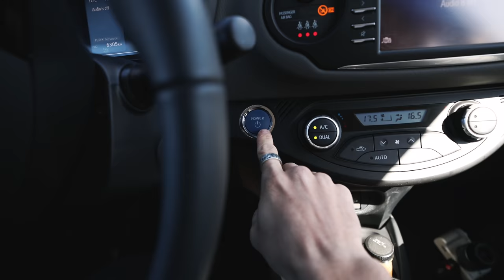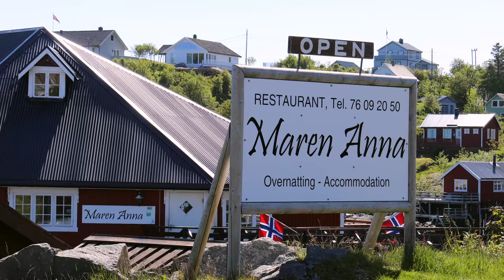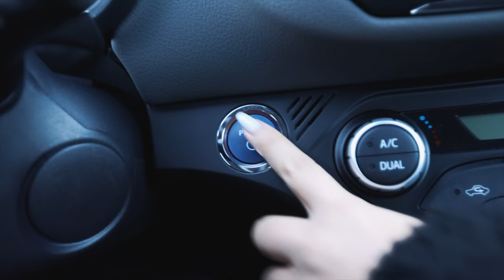24 HOURS of SUN - Lofoten Norway (4K)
Officially crossed the midnight sun off my bucketlist. Lofoten Norway is one of the most beautiful destinations on earth and to witness 24 hours of sun there only made the Lofoten summer more spectacular. From staying at Hattvika Lodge to exploring the soccer field in Henningsvær, Norway is a place you must add to your bucketlist.